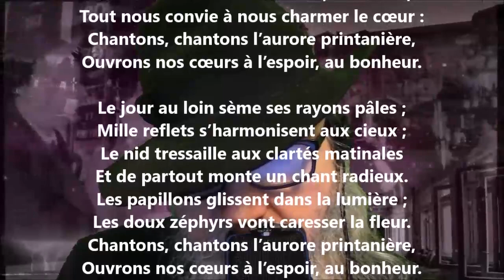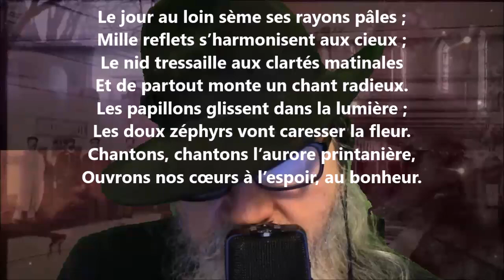Hymne matinal - Albert Ferland lu par Yvon Jean